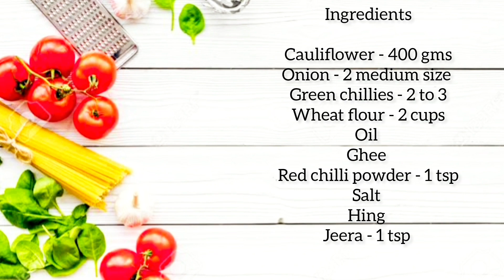Gobhi ka paratha | gobi masala paratha | 2 types of paratha stuffing technique| gobi stuffed paratha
Ingredients

Cauliflower - 400 gms
Oil
Ghee
Red chilli powder - 1 tsp
Salt
Hing